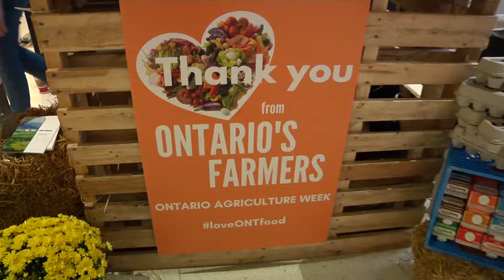Minister Hardeman breakfast giveaway Sept. 2018